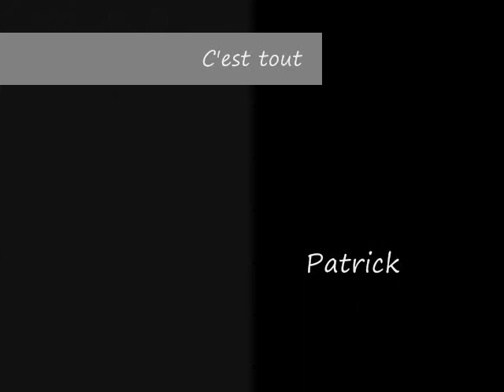Meilleurs moments de notre partie d'impro - Juillet 2011 (4/4)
Avec les meme.